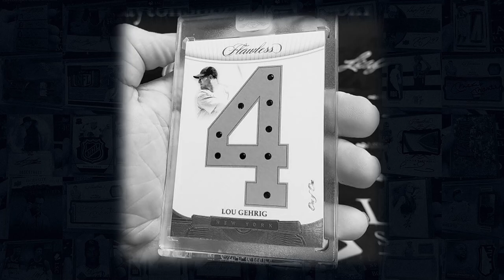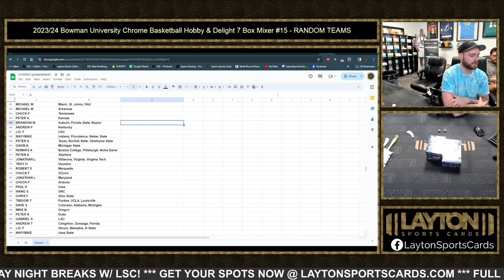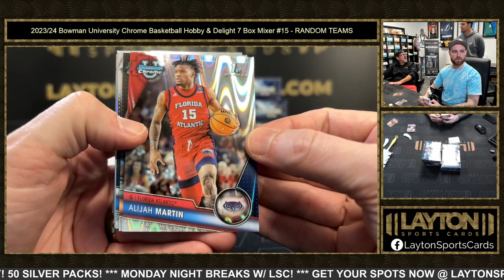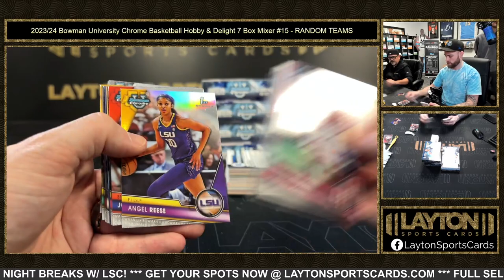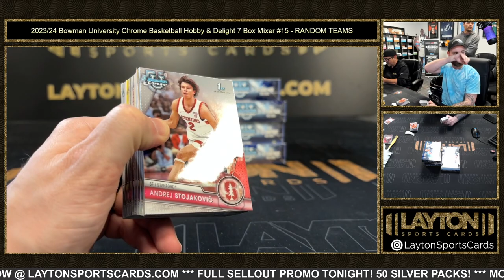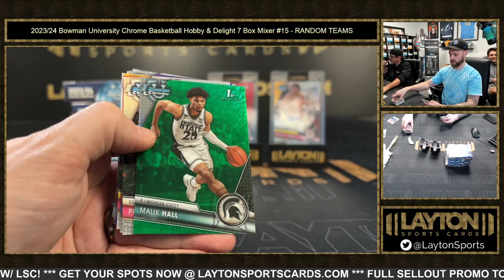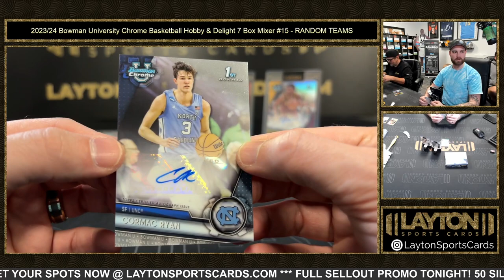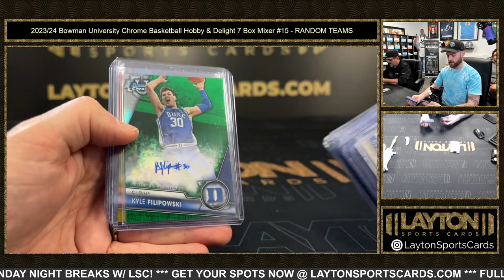2023/24 Bowman University Chrome Basketball Hobby & Delight 7 Box Mixer #15